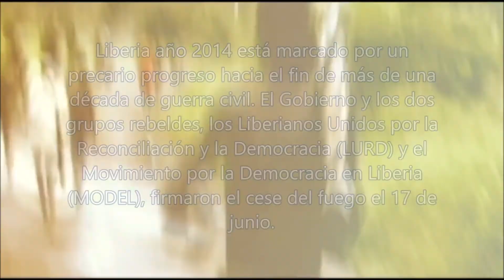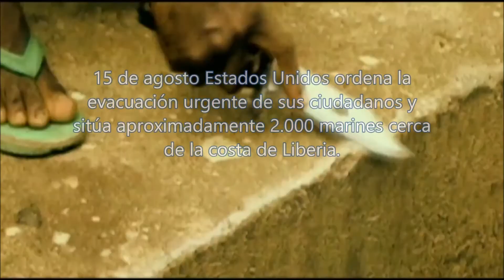ARMA 3 - RESUMEN MISION - 26/04/15 "Operacion Green Windown"